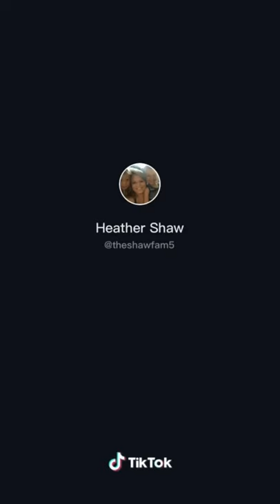Thử Hỏi Bạn Gái Em có Muốn Anh Đánh Dít Em - TikTok Tổng Hợp 1